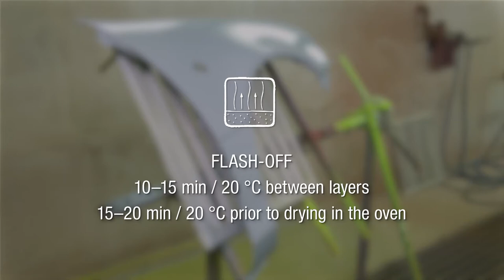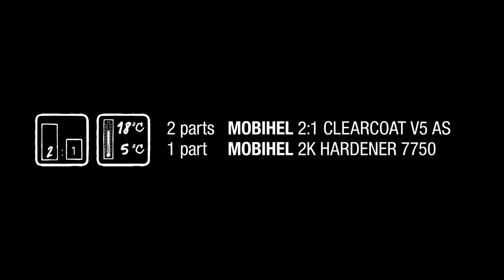MOBIHEL SYSTEM FOR ALL TYPES OF SUBSTRATES (EN)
Check out three Mobihel products that make up a special MOBIHEL SYSTEM FOR ALL TYPES OF SUBSTRATES:
MOBIHEL 4:1 HS STANDARD FILLER, MOBIHEL BASE MIX, and MOBIHEL 2:1 CLEARCOAT V5 ANTI SCRATCH.